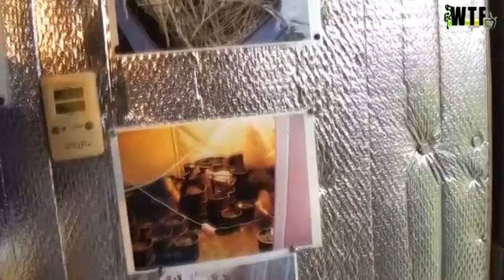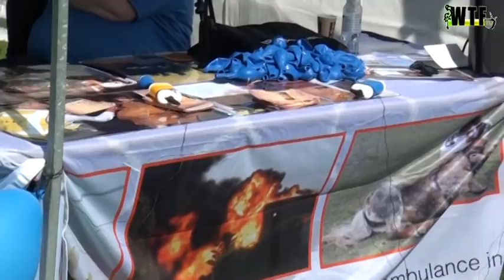WTF TV op het politiefeest in het Zuiderpark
Duizenden mensen hebben donderdag 20 augustus de 112-dag Haaglanden bezocht in het Haagse Zuiderpark. Bezoekers mochten zich in een tank van de marechaussee laten zakken, keken naar demonstraties van onder meer politiehonden, zochten de uitgang in de rookcabine van de brandweer, konden varen met de reddingsbrigade en meerijden in een ambulance.

Haagse Jazz (10) was één van de vele jonge bezoekers. Hij zwaaide zijn rechterbeen over het zadel van een politiemotor in het Zuiderpark, alsof hij nooit anders deed. Of hij graag bij de politie wil? Misschien, maar liever bij de marechaussee. ,,Die hebben een tank, da's veel cooler.''

Zijn beste vriend Maxime (8), op bezoek uit Amsterdam, knikte bevestigend. ,,Dat willen wij later ook: avonturen beleven én mensen helpen.''

Spektakel
Voor vele families herleefden de oude tijden. Dertien jaar geleden stonden ze ook in het Zuiderpark bij het laatste Politie- en Brandweerfeest. In die tijd zaten kinderen gewoon nog achterop de politiemotor. ,,Dat kan niet meer,'' denkt Albert Boeve hardop, terwijl een vrijwilliger hem en kleinzoon Gijs (3) een gordel aanreikt in de brandweerwagen.

,,Vroeger was het te druk, het feest ging ten onder aan het eigen succes. Nu hoefden we maar twintig minuten wachten op deze rit. En nog steeds is het een spektakel.'' Al had verpleegkundige Boeve het liefst in een ambulance gezeten. Glunderend: ,,Dat blijft mijn favoriet.''